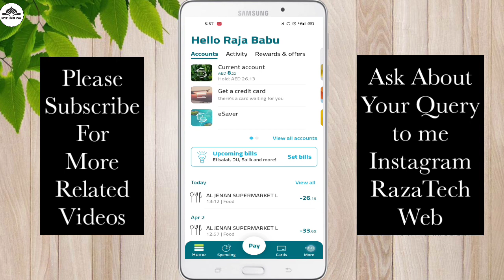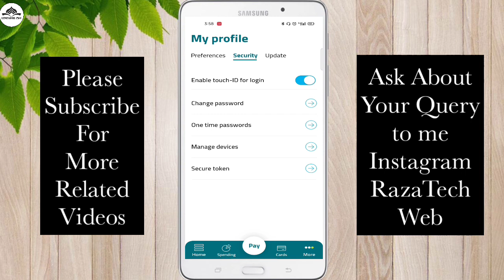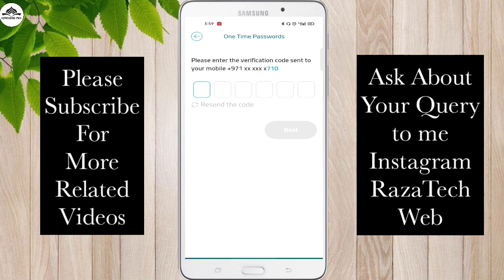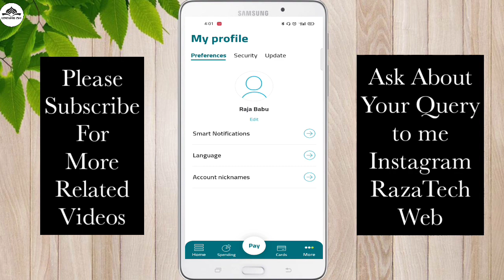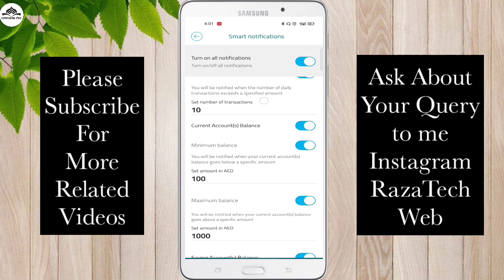How To Update Emirates ID in CBD Account |Get CBD BANK OTP in Your Email|3 Important CBD App Setting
Welcome to RazaTechWeb

Guyz bahut hi important video hone wali hai q ki is video me apko asi 3 settings bataya hu jisse apko bahut fayda pahuchne wala hai to waist na karo time suro ho like comment and subscribe and keep asking about your query in comment section.

CBD Account Information video ( don't click bomb hai )